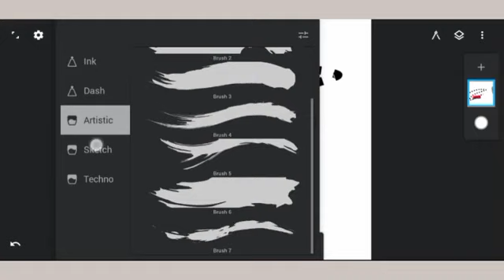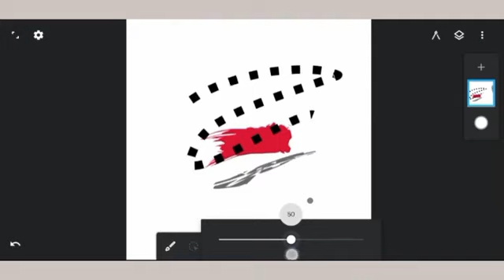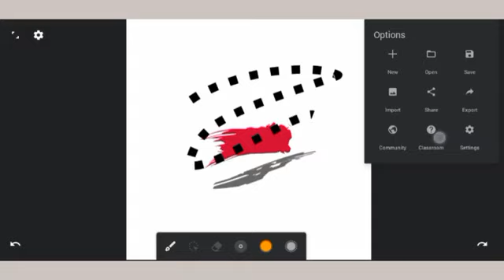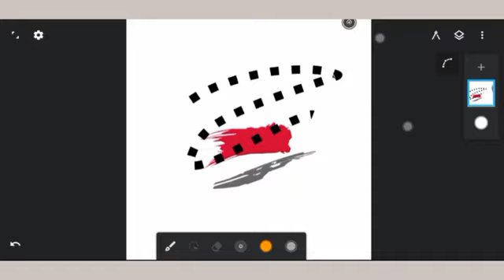Part one of Infinite Design Complete Guide | Infinite Design Interface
Learn infinite design from scratch with this step-by-step tutorial, starting with the infinite design tool layout.